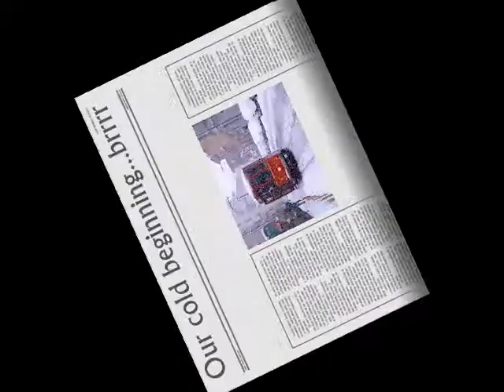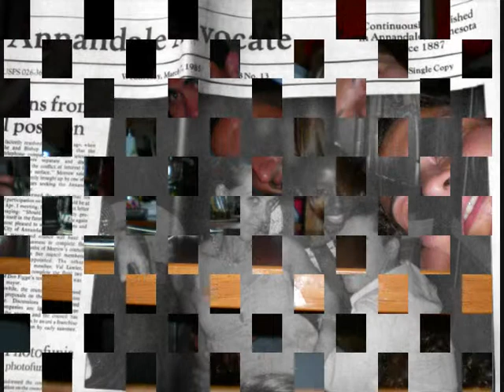MTM_minutes: Memories for graduation MTM 5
MTM 5 memories for the final graduation ceremony